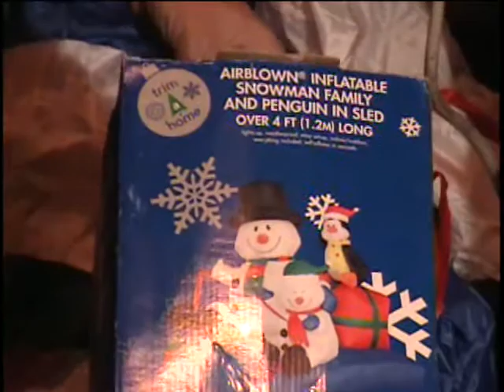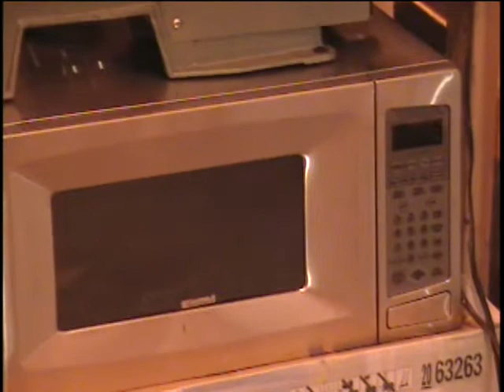Nov 27 Table #4.mp4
10 items for sale in the auction